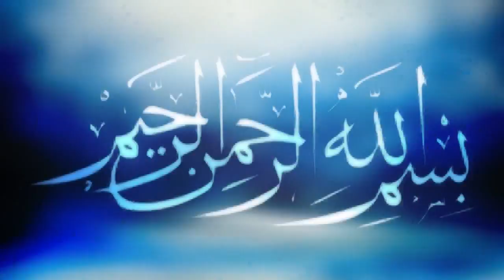রাসুলের (সঃ) সুন্নাত | আতাউল্লাহ ওসমানী | Mawlana Ataullah Osmani | Bangla Waz Mahfil 2019